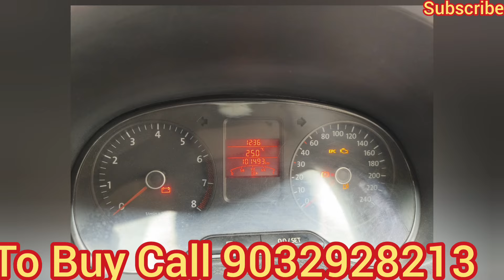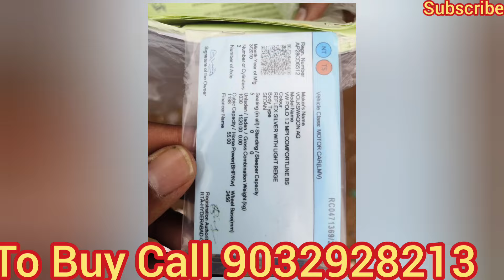Volkswagen Polo 2010 Petrol Comfortline Excellent Condition Sale in Hyd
Polo 2010 Petrol, 1.2 MPI Comfortline Variant, fully loaded with all four power windows, power steering, chilled a.c, smooth and powerful engine, good tyres and battery, music player, leather seats, good mileage, all details in video.